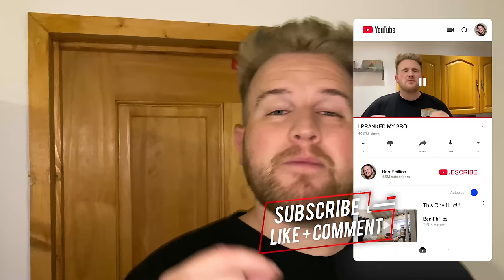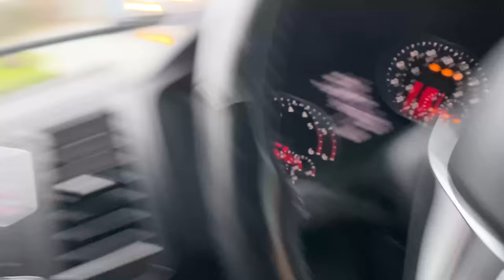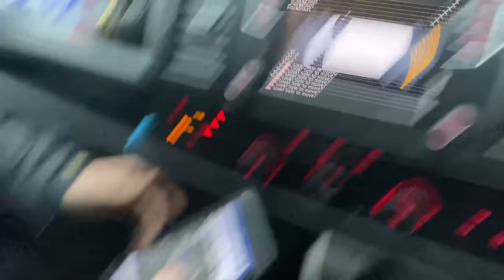SUPERGLUED my BRO to a GIANT UMBRELLA during a STORM - PRANK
Superglued my bro to a giant umbrella prank! What’s worse than storms Dennis or hurricane Katrina! Elliot Giles stuck to an umbrella in the high storms! We used a fishing umbrella as they are 3 times the size of a normal one! Let’s just say Elliot went for a swim.

Sorry bro!